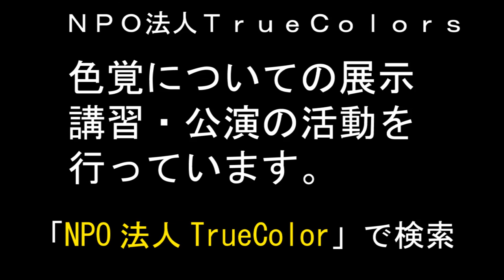公開収録LivEnglish～NPO法人TrueColors編～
Osakaモリアゲ隊puresents「ひらかたＤＡＳＨ！！２」のイベントが枚方にあるビオルネで開催されました。
LivEnglishがそのイベントで公開収録をさせていただいたので、その時の様子をご覧ください。
この回のゲストはNPO法人TrueColors様から二人の方が来てくれました。
NPO法人TrueColors様は色覚異常の人を支援している団体で、なんとゲストの方はお二人とものりこさんということで、驚きです。
マルタから来たポールと一緒に、のりこさんが香港であったスリについての話で盛り上がりました。それ以外にもたくさんのお話をしてくださったのでぜひお楽しみに！